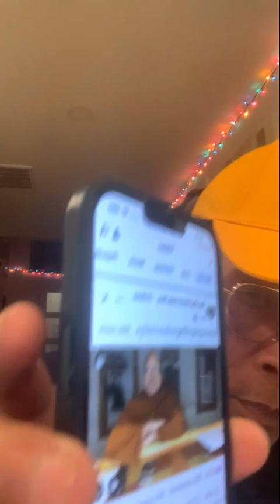ព្រះសង្ឃ ប៊ុត ប៊ុនតិញ នឹង ព្រះសង្ឃច័ន្ទ មុនី ទាក់ទងនឹងសាសនា 002